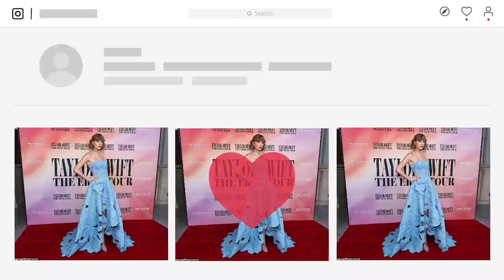Taylor and Beyonce Kept On Shouting At Each Other During Her Eras Premiere